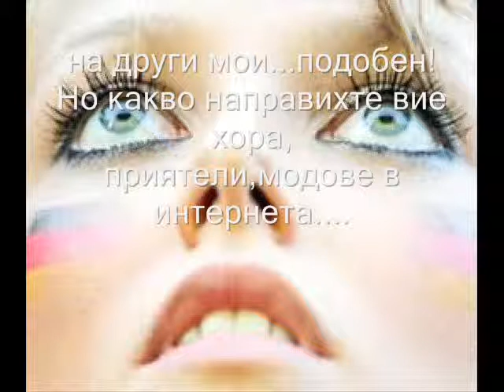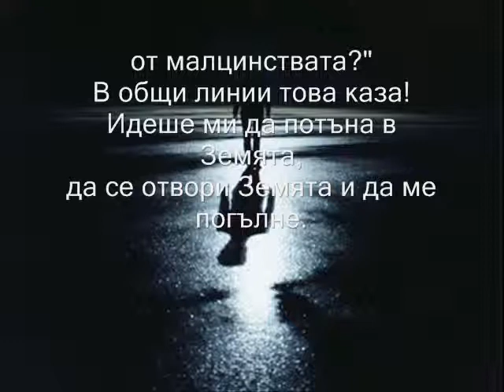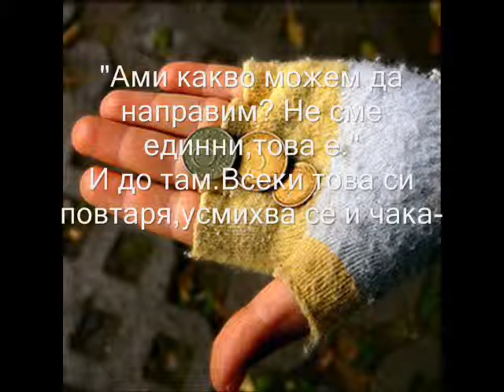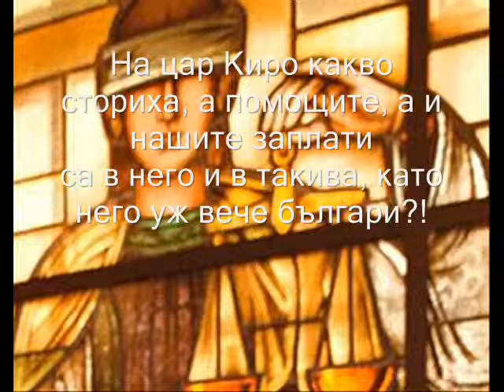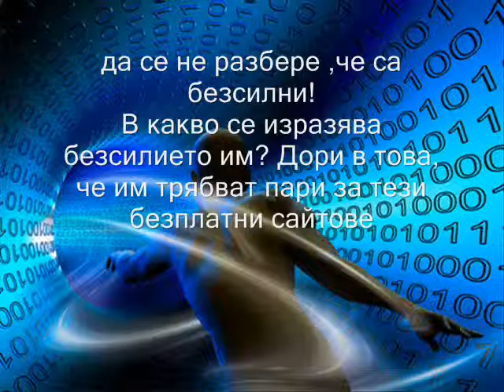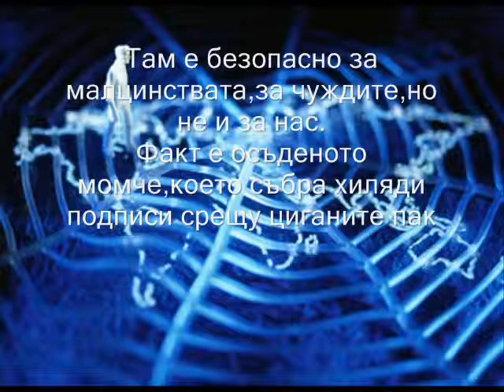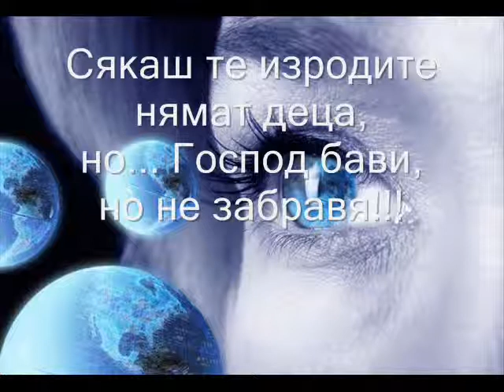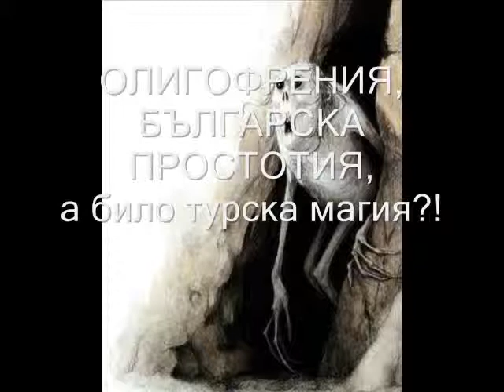Ne sme bezgreshni, ne sme i istinski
Ne sme bezgreshni, ne sme i istinski statia A.H.Trifonova sekirata